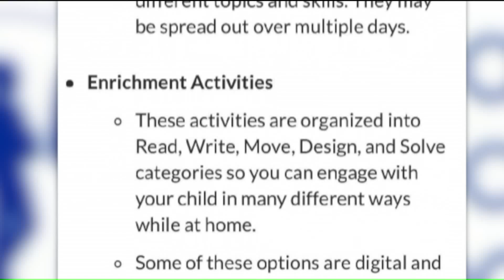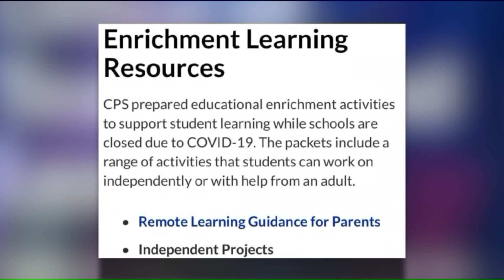100K electronic devices going to CPS students for remote learning beginning April 13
Chicago Public Schools students stuck at home due to the COVID-19 pandemic will begin learning remotely on April 13.